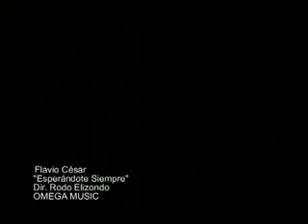Flavio Cesar - Esperandote siempre